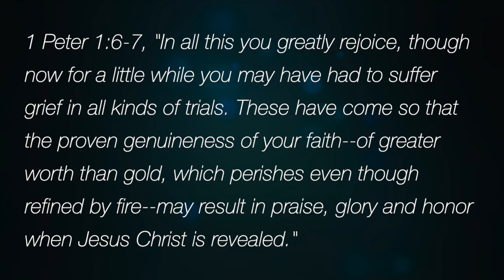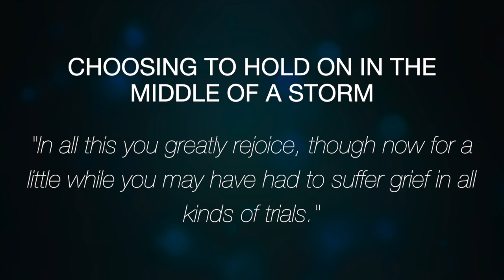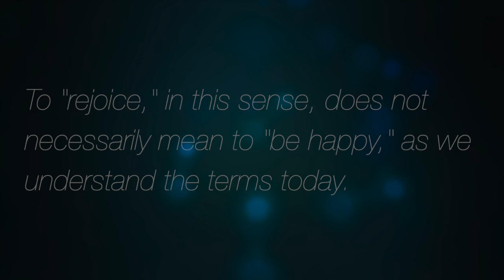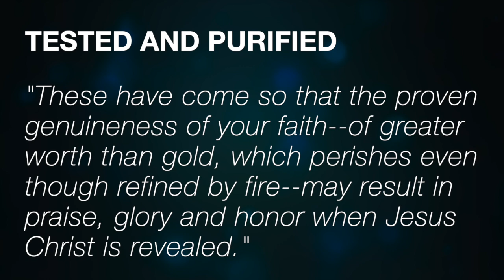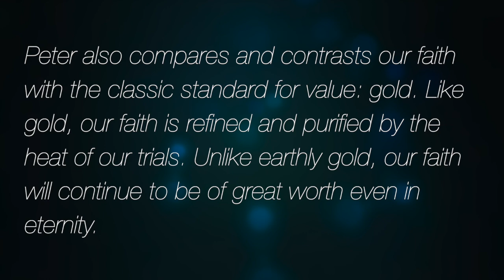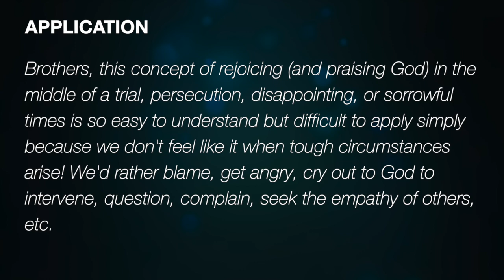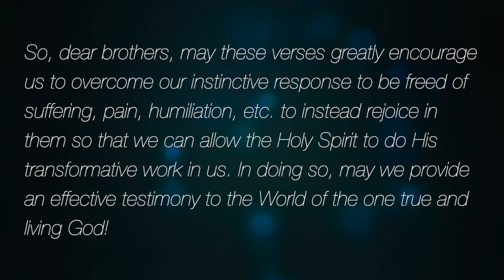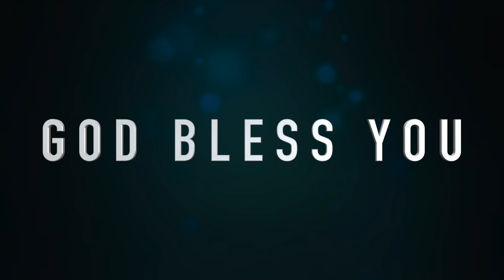1 PETER 1:6 7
Tom Clark
A PURER JOY
1 Peter 1:6-7, "In all this you greatly rejoice, though now for a little while you may have had to suffer grief in all kinds of trials. These have come so that the proven genuineness of your faith--of greater worth than gold, which perishes even though refined by fire--may result in praise, glory and honor when Jesus Christ is revealed."

In verses 3–5, Peter has just described the reality of our position as believers in Jesus Christ. God's mercy to us is great. In Christ, we have a living hope that we, too, will be resurrected from the dead just as He was. Waiting for us is an endless, glorious inheritance with our Father in heaven. And right this minute, we ourselves are being shielded from losing that inheritance by God's limitless power. Through faith in Christ, we have been saved, are being saved, and will be saved!

"In all this you greatly rejoice, though now for a little while you may have had to suffer grief in all kinds of trials."

Here, Peter makes an assumption about our response to this reality. He says that we rejoice in this. Do we? It's important here to separate the word "rejoice" from the idea of feeling only positive emotions. To "rejoice," in this sense, does not necessarily mean to "be happy," as we understand the terms today. While rejoicing may include positive feelings, the New Testament often communicates that rejoicing is a choice about how we think about our lives. James 1:2 exhorts us to "Consider it pure joy, my brothers, whenever you face trials of many kinds..." and Philippians 4:4 underlines, "Rejoice in the Lord always. I say it again: Rejoice!"

In fact, Peter quickly acknowledges that his readers may be grieved or distressed by various trials in the present moment. He realizes they may be experiencing negative emotions because of their negative circumstances — and yet, he still assumes they are rejoicing in the reality of their eternal circumstances in Christ.

Therefore, "rejoicing" is less about feelings and more about faith. It is less about maintaining some perfect emotional state and more about a declaration: "My life is worth rejoicing over because of what God is doing for me right now. I am provided for. My future is secure. Nothing can change that. I choose to rejoice no matter what storm life is throwing at me!"

"These have come so that the proven genuineness of your faith--of greater worth than gold, which perishes even though refined by fire--may result in praise, glory and honor when Jesus Christ is revealed."

Here Peter reveals that those trials which cause us grief have a point: we endure them for a reason. For the Christian believer, suffering always serves a purpose. Completing the sentence of James 1 referenced above (James 1:2–4), we find the reason why James wrote to "Consider it pure joy, my brothers, whenever you face trials of many kinds, because you know that the testing of your faith develops perseverance. Perseverance must finish its work so that you may be mature and complete, not lacking anything." Similarly, in Romans 5:3–5 Paul wrote, "...we also rejoice in our sufferings, because we know that suffering produces perseverance; perseverance, character; and character, hope. And hope does not disappoint us, because God has poured out His love into our hearts by the Holy Spirit, whom He has given us."

Likewise, Peter describes the benefit of these trials, which distress us but don't prevent us from rejoicing: they test, purify, and prove our faith. When trials come, the believer makes a choice to continue to trust God, in and through the trial. God continues to provide. Our faith grows stronger.

Peter also compares and contrasts our faith with the classic standard for value: gold. Like gold, our faith is refined and purified by the heat of our trials. Unlike earthly gold, our faith will continue to be of great worth even in eternity.

Finally, Peter says that our faith provides an opportunity to participate in giving and receiving praise, glory, and honor when Jesus Christ is revealed. When Christ returns and all come to understand the truth, He will receive honor as the true Lord and King, and our faith in Him will be fully vindicated.

Brothers, this concept of rejoicing (and praising God) in the middle of a trial, persecution, disappointing, or sorrowful times is so easy to understand but difficult to apply simply because we don't feel like it when tough circumstances arise! We'd rather blame, get angry, cry out to God to intervene, question, complain, seek the empathy of others, etc.